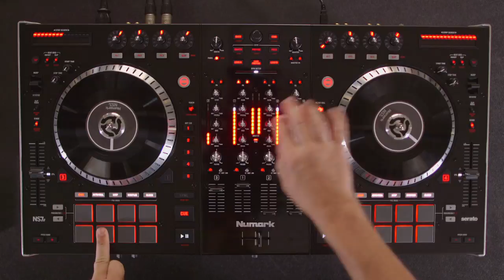NUMARK NS7 II : le meilleur contrôleur DJ jamais sorti ! ( La Boite Noire )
- Plateau de 7" avec moteur à entraînement direct
- 3600 points de résolution par rotation
- Cross fader CP-PRO avec course ajustable
- Table de mixage 4 voies avec interface audio 24 bits
- 16 pads rétro-éclairés d'origine MPC AKAI professional
- Boucles automatiques et ajustables, Points Cues, Sampler, Filtre, Gain, EQ et divers effets.
- Bandeau tactile de positionnement de lecture dans le morceau
- Contrôle d'effets iZotope®
- Structure châssis entièrement métallique
- Support d'ordinateur inclus
- Livré avec le logiciel Serato DJ